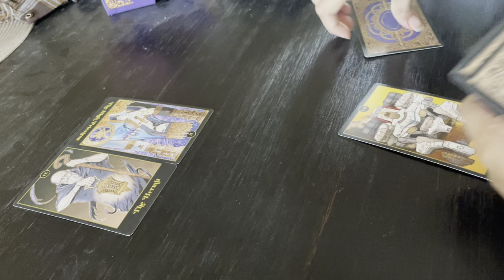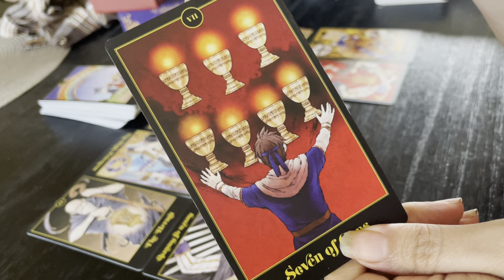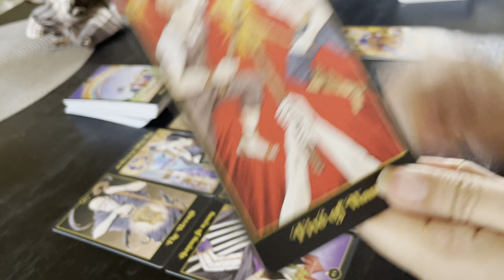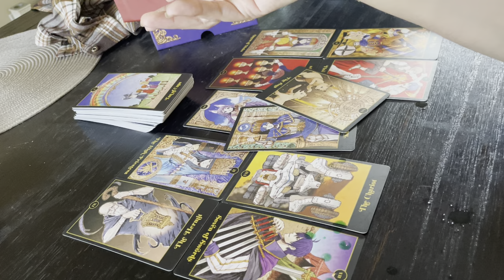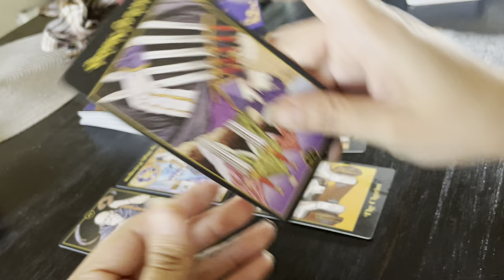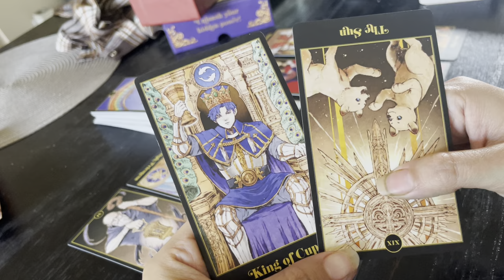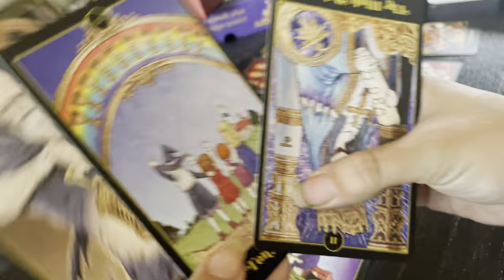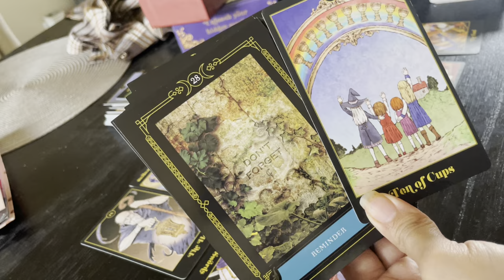VIRGO- THE HEAVENS HAVE HEARD YOU.. COME COLLECT YOUR WISHES!- AMAZING READ😱 JUNE 2022 ENERGY TAROT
Follow me on a personal level:
Instagram.com/ashleyybar